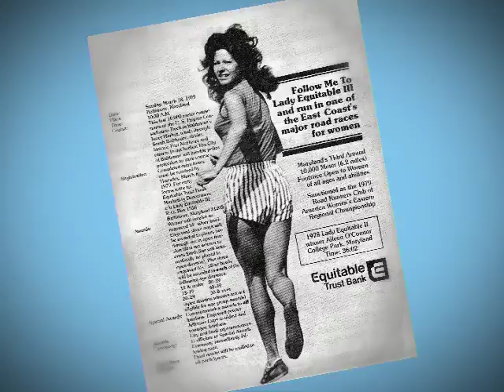Baltimore Women's Classic 5K Race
The Baltimore Women/s Classic is dedicated to promoting fitness and healthy living among all women while increasing awareness of women's health issues. Our guiding principle is the belief that athletic accomplishments are measured by healthy attitudes and by each woman reaching her own personal goals; not only by the quickest runners and winning race times. The race promotes a healthy spirit in our community where runners, volunteers and race organizers help women of all ages and abilities take strong steps toward a healthier lifestyle.